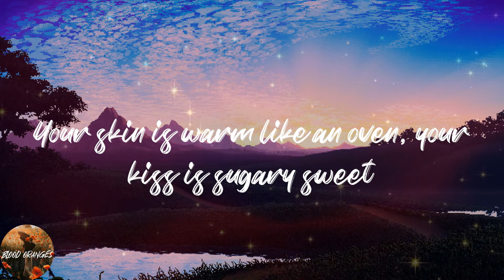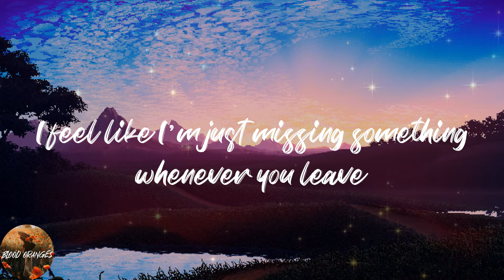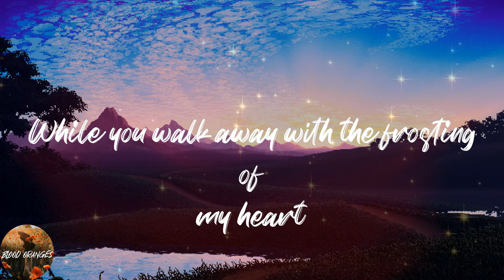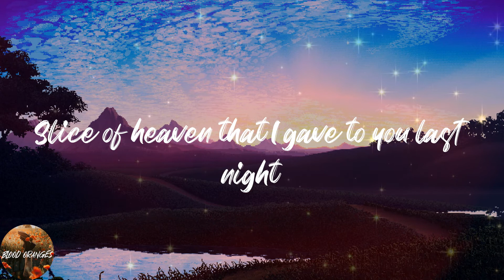Melanie Martinez - Cake (Lyrics)